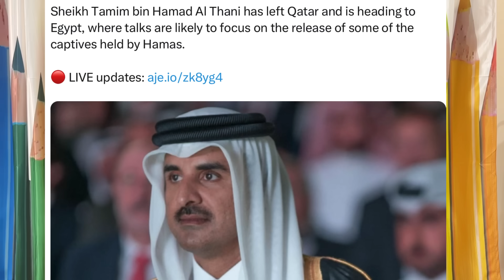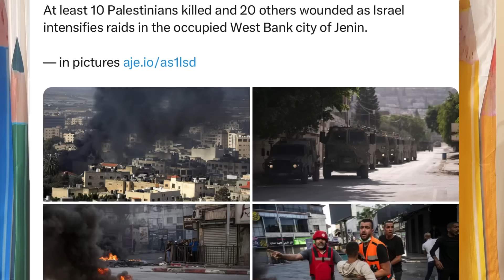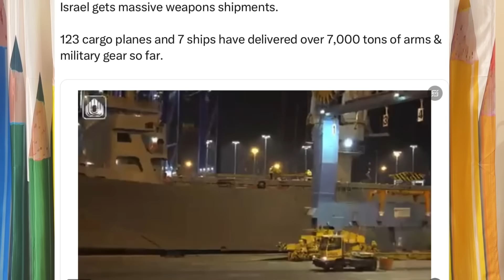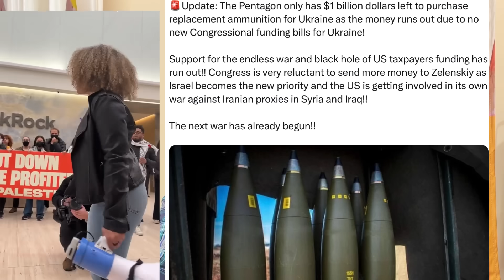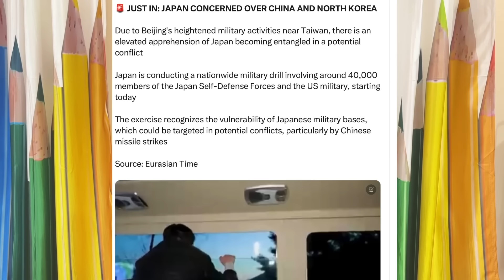ஹமாஸ் வீடியோவை தவறுதலாக வெளியிட்டதா ? al jazeera I உக்கரைனுக்கான இறுதி நிதி அமெரிக்கா I Ravikumar RK